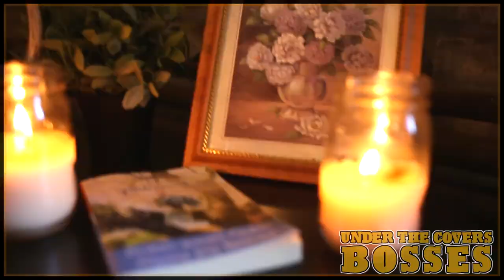-UNDER THE COVERS BOSSES-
UNDER THE COVER BOSSES: An episode about jingles, money, entrepreneurs and more. Featuring John Quick, Jeff Theorell and Jacob Moroshan.

🎧 🎶🥁 🎤 🥁🎶 🎧: If you want problems watch TV, If you want solutions see THE REAL NEWS by Rap Therapy: V